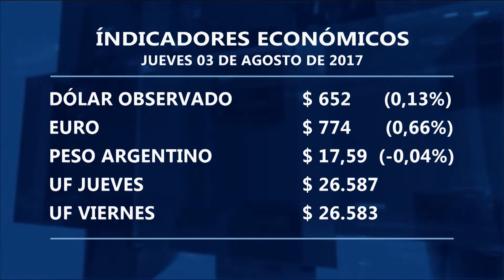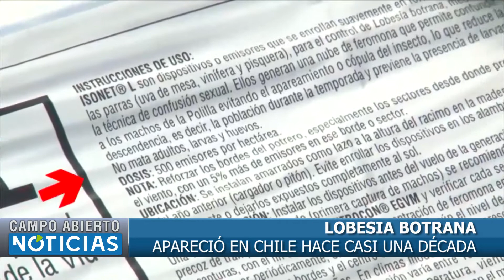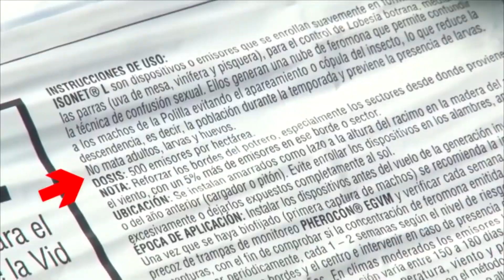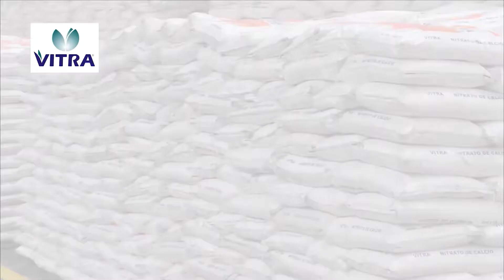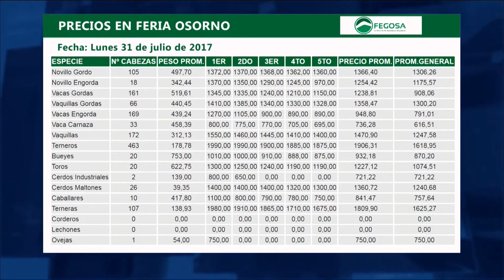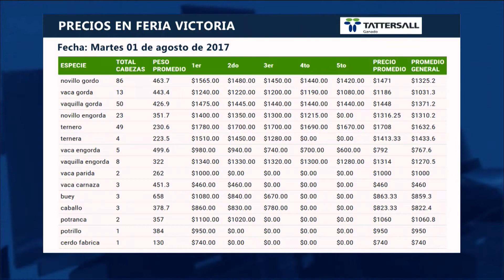CAMPO ABIERTO NOTICIAS EDICIÓN 03 DE AGOSTO 2017